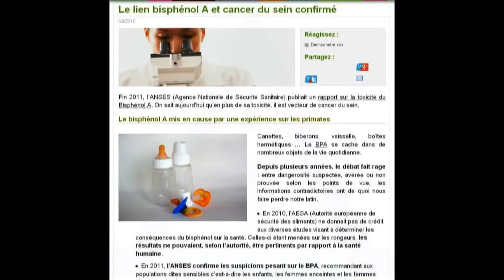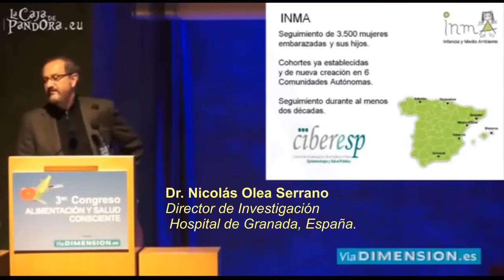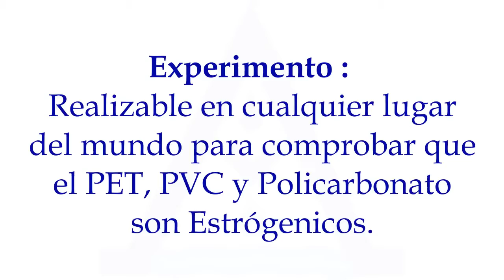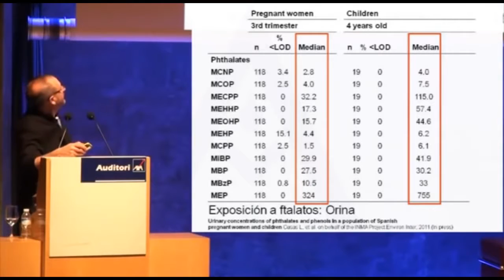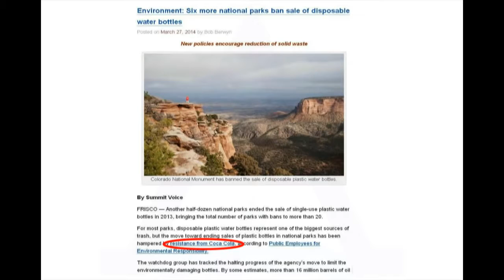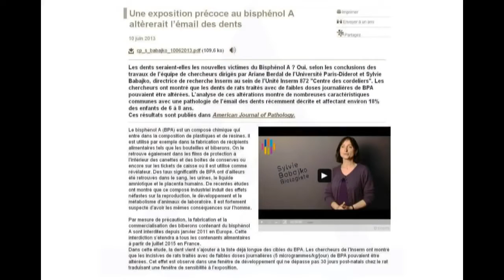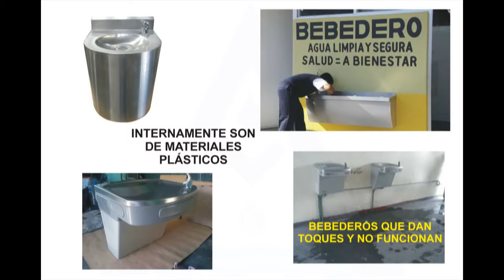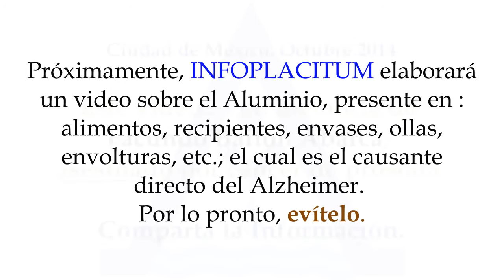Francia desde 2015 prohibe los garrafones de Agua Cáncer de próstata, seno, esterilidad y más